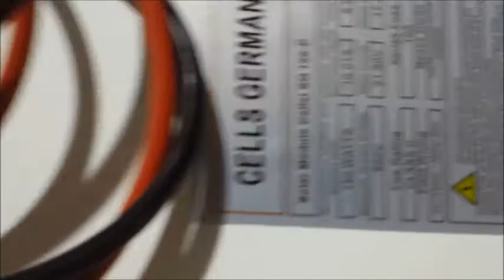How to Repair Solar Panel